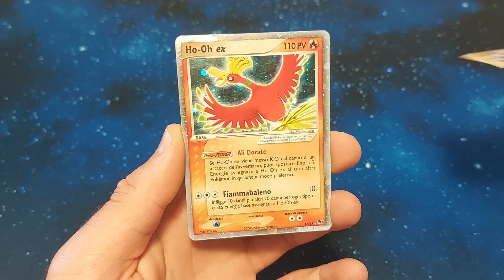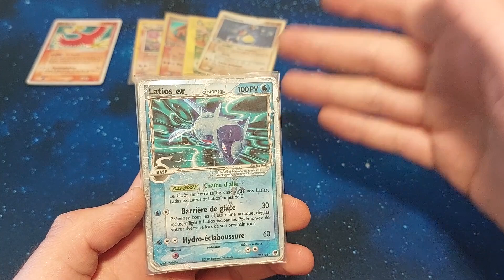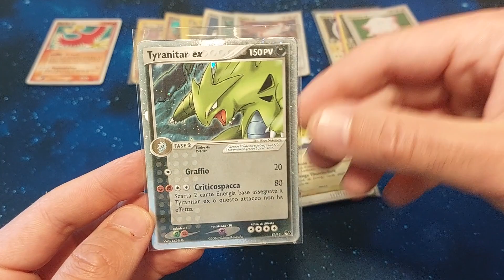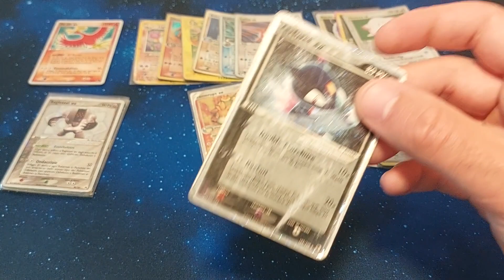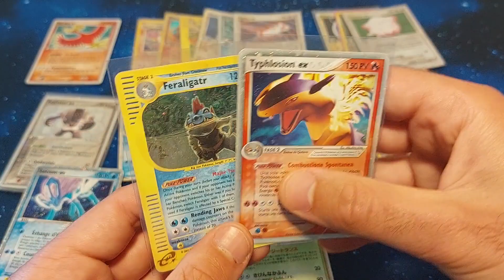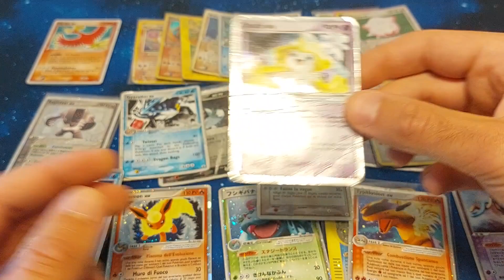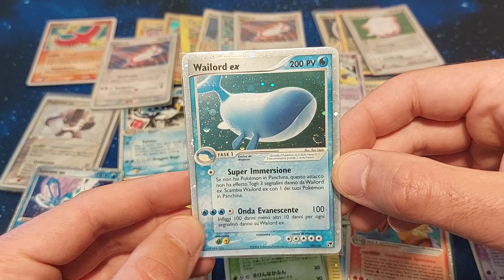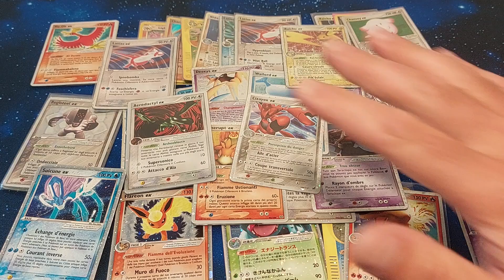Une pluie de CARTES POKEMON EX ! Un trésor aujourd'hui !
Salut !

Je vous retrouve aujourd'hui pour vous présenter une grosse réception de cartes Pokémon Ex du Bloc EX !
Les achats datent un peu donc les prix sont bas comparés à aujourd'hui ;)

Je te remercie d'avoir regardé la vidéo et lu la description :)